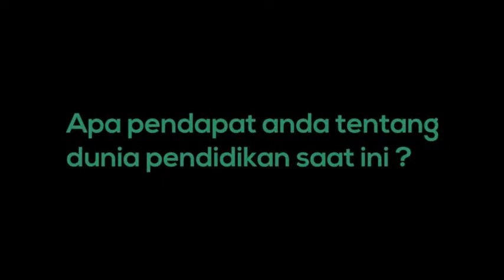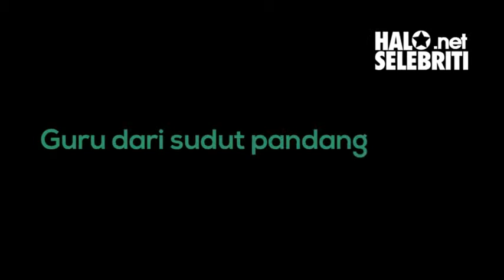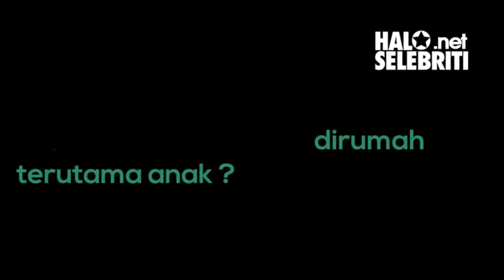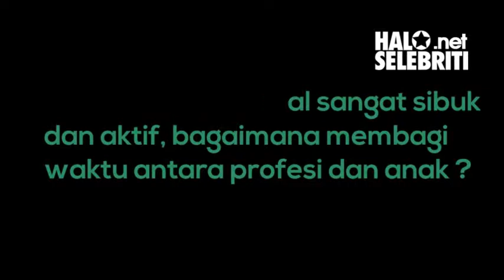Indy Rahmawati Antara Profesi dan Kehidupan Anak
Siapa tak kenal Indy Rahmawati, perempuan yang selalu ada dilayar kaca menyapa permirsa dengan senyuman khas. Perempuan cantik ini selain menjadi jurnalis, memiliki tanggung jawab yang lebih besar terhadap anak. Bagaimana Indy menyikapi keadaan jaman sekarang dengan kehidupan masa depan dan pendidikan anak?